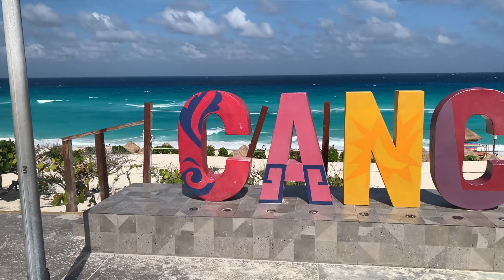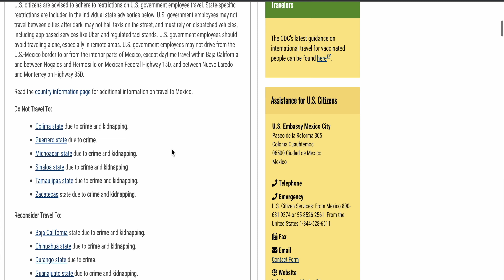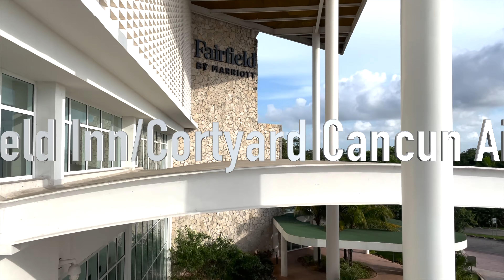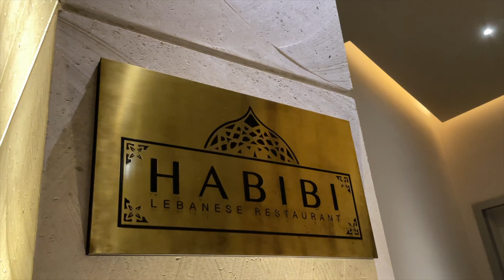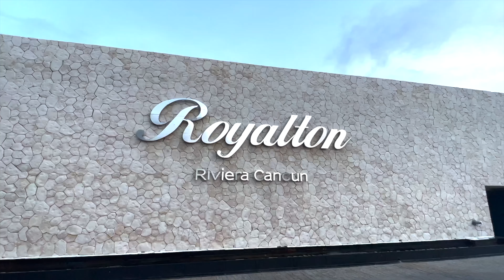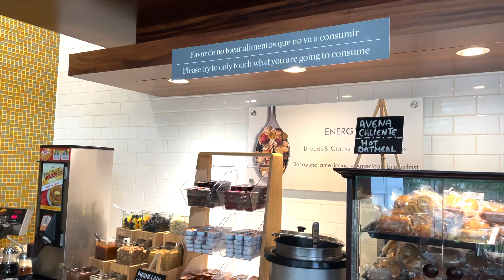Is It Safe to Travel to Cancun, Mexico?| What to be Aware of?| Where to Stay?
On this video we explore the US warning to travelers who are going to Mexico, what to be aware of if you decide to go to Cancun, and where to stay  from the low budget hotel to all inclusive hotel.

Camera:
Cannon and Iphone 12 Pro

Timeline:
00:00 Introduction
00:41 Who we are
01:16 Mexico/Cancun Travel Warning
02:44 About Cancun/Tips
04:16 Transportation in Cancun/Rental Car
07:01 Low Budget Hotel
08:42 All Inclusive Hotels
12:49 Conclusion